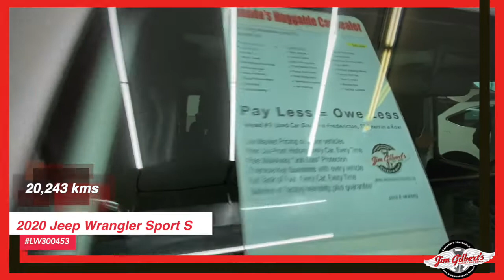For Sale | 2020 Jeep Wrangler | Used SUV | Pre-owned Vehicles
2020 Jeep Wrangler Sport S LW300453

Serving:
Oromocto
Fredericton
Minto
Chipman
Doaktown
Boiestown
Nackawic
Harvey
St Stephen
McAdam
Hanwell
Moncton
Saint John
Woodstock

402 St Mary's St
Fredericton, NB
E3A 8H5